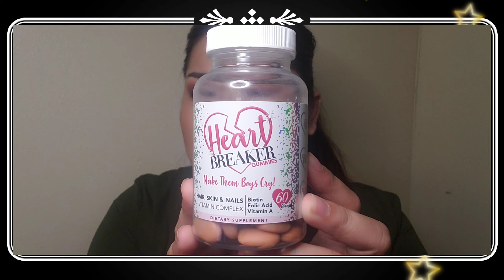HEARTBREAKER GUMMIES | SKIN|HAIR|NAILS VITAMIN COMPLEX FROM DUVOLLE INC.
saan tayo
saan ka man naroroon
saan darating ang umaga
saan man patungo
saan darating
saan darating ang umaga the voice
saan gawa ang hotdog
saan ako nagkamali
saan darating ang umaga movie
saan ako nagkulang
saan ako patungo
saan ang sabaw
saan ang liwanag
saan ang equality
saan ako nagkamali karaoke
saan ba ako nagkulang
saan bumibili ng gagamba
saan ba nakukuha ang hiv
saan binaril si dr jose rizal jamill song
jamill house
jamill best love
jamill anniversary
jamill advice
jamill all pranks
jamill break up
jamill bahay serye paano ako pumayat
paano dumiskarte sa babae
paano dumami ang followers sa facebook
paano e promote ang youtube channel
paano e connect ang cellphone sa tv
paano e download ang lucky patcher raffy tulfo inaction
raffy tulfo inaction bea alonzo
raffy tulfo inaction yllana
raffy tulfo inaction donnalyn bartolome
Anneclutz Ja Mill Alex Kris aquino
Apple paguio7 paano yumaman paano alisin ang malas paano magkapera ng marami